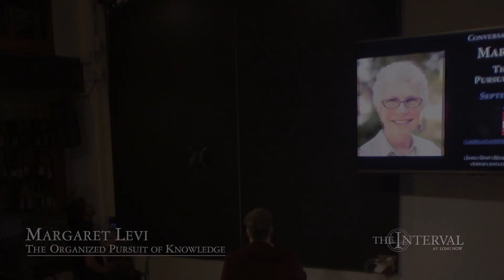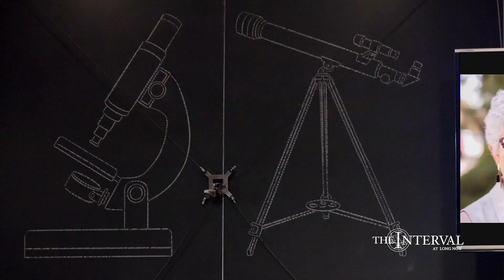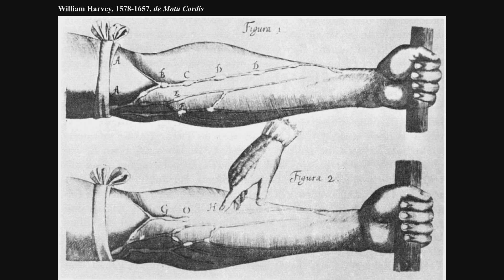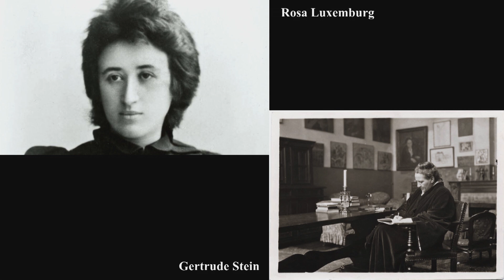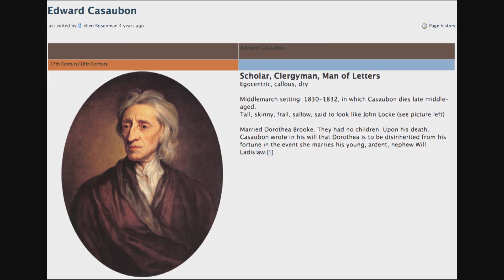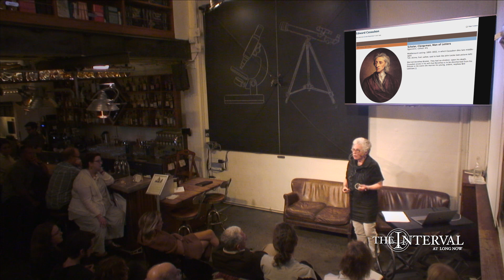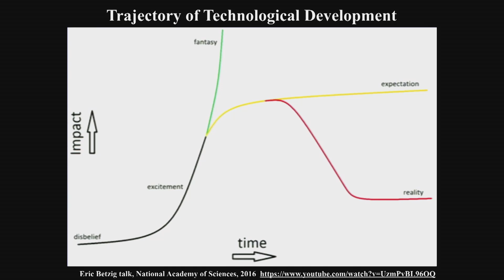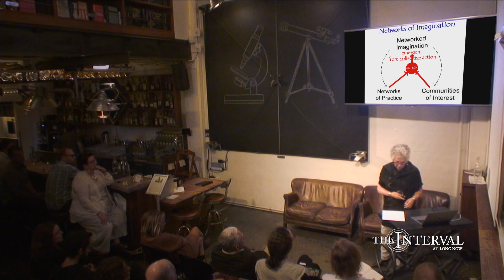The Organized Pursuit of Knowledge | Margaret Levi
The human quest to understand our world continues. The Director of Stanford’s Center for Advanced Studies in the Behavioral Sciences (CASBS) discusses how academics and researchers have organized the study of human action, society, and institutions over time, how they share their findings, and what transformations we need for the future.

Margaret Levi is Professor of Political Science at Stanford University and the Sara Miller McCune Director of CASBS. She is Jere L. Bacharach Professor Emerita of International Studies in the Department of Political Science at the University of Washington. She became a fellow of the American Academy of Arts and Sciences in 2001, a John Simon Guggenheim Fellow in 2002, and a member of the National Academy of Sciences in 2015.

"The Organized Pursuit of Knowledge" was given on September 19, 02017 as part of The Long Now Foundation's “Conversations at The Interval” Salon Talks. These hour long talks are recorded live at The Interval, our bar, cafe, & museum in San Francisco. Since 02014 this series has presented artists, authors, entrepreneurs, scientists (and more) taking a long-term perspective on subjects like art, design, history, nature, technology, and time. To follow the talks, you can: